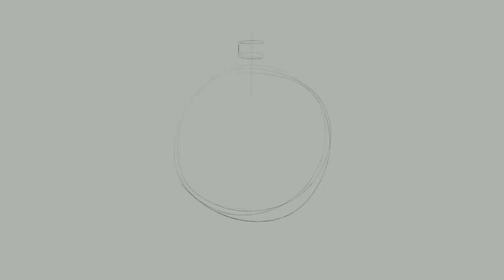seasons greetings from dd•l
Seasons greetings from dreams • design + life.   Wishing you a wonderful holiday season and an amazing start to 2024.  Thank you for your support.

dreams • design + life is a think-tank that delivers design & innovation services using a human-centered approach. Inspired by Kevin Bethune's multidisciplinary career, we operate at the intersection of design, business and technology. We focus on those industries where we can marry physical + digital experiences to create seamless, intuitive solutions.

Our multidisciplinary expertise includes trend curation, future visioning, human-centered design, ethnographic research, industrial design and product development.

Our mission is to unlock human potential through the creation of empathic and holistic experiences.